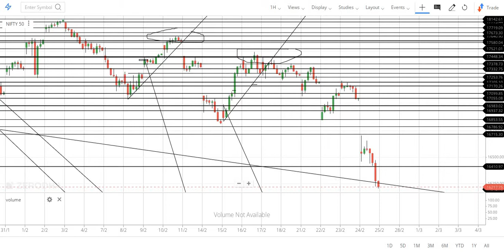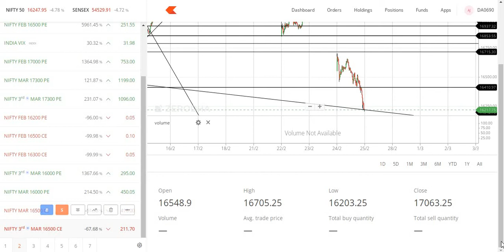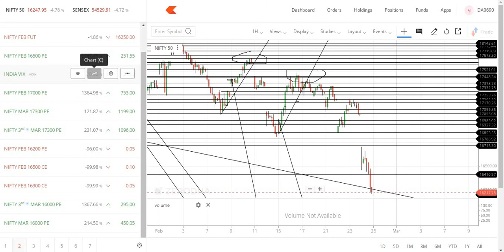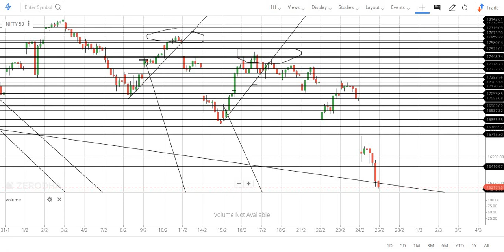Analysis on Nifty before trade -25-02-2022